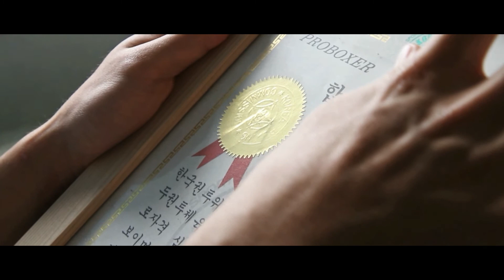pAin Music Video Making_B_Cut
pAin_Pinodyne
Music_Video_B_Cut

뮤직비디오 릴리즈 1주년을 기념하여 공개되는
B_Cut MV 입니다.

많은 작품중 특히 재밌었던 현장분위기를
느껴보시길!